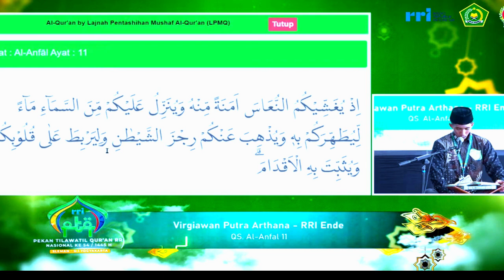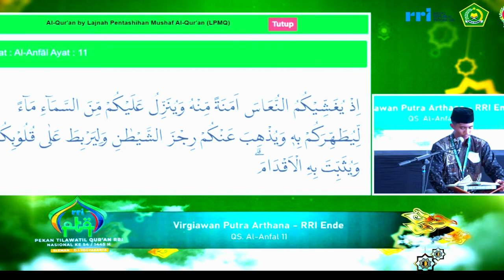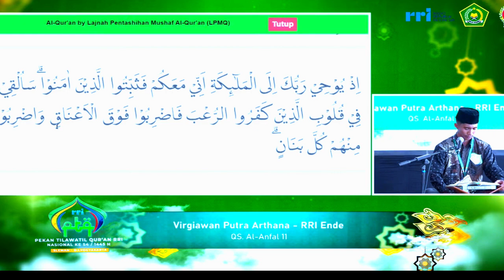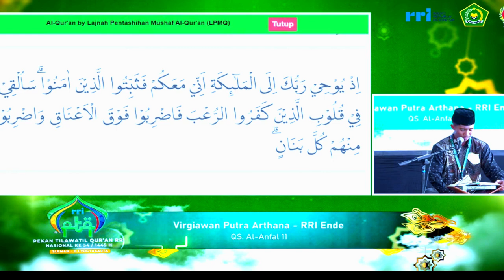SEMI FINAL TILAWAH PTQ RRI NASIONAL KE-54 TAHUN 2024